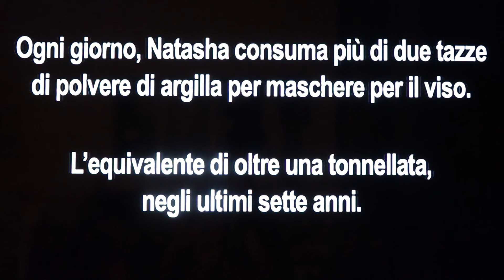IO e la MIA OSSESSIONE #8: La DONNA che MANGIA solo MASCHERE!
*50.000 LIKE per un prossimo episodio di IO e la MIA OSSESSIONE*
Oggi è veramente l'episodio più assurdo a cui assisteremo. Una donna che mangia da oltre 7 anni solo maschere! (amanti dello scrub oggi è il vostro giorno fortunato)
GODETEVI LO SPETTACOLO
Se stai leggendo commenta con "RAPERONZOLO"